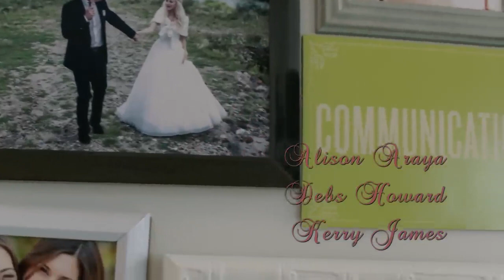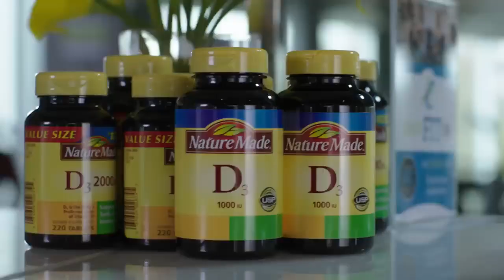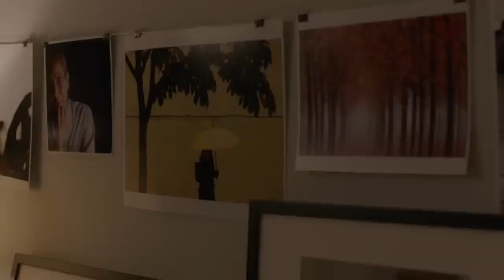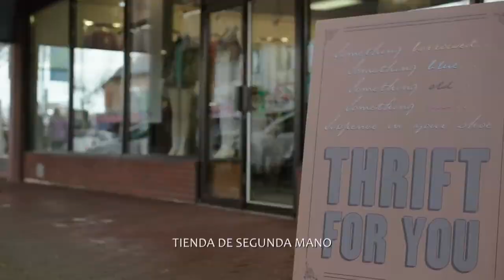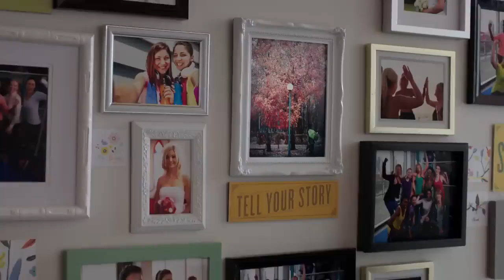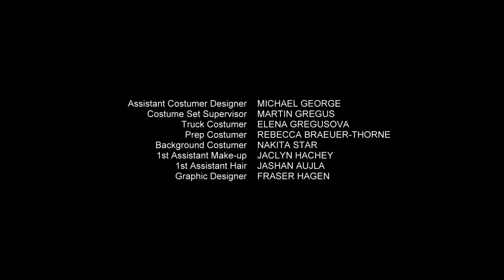La Novia Perfecta (2017) - Película Completa en Español Castellano.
Sinopsis: La entrenadora y ex-consejera matrimonial Molly White (Pascale Hutton) trabaja en el campamento Bridal Boot, que combina clases de fitness y yoga con consejos prematrimoniales para futuros matrimonios. Cargando con propios problemas matrimoniales, Molly conoce a Nick Dyson (Kavan Smith), un exitoso fotógrafo que parece encontrar dudas en su propio compromiso con la clienta de Molly.

¡Si quieres que subamos alguna dínoslo por los comentarios o en Twitter!